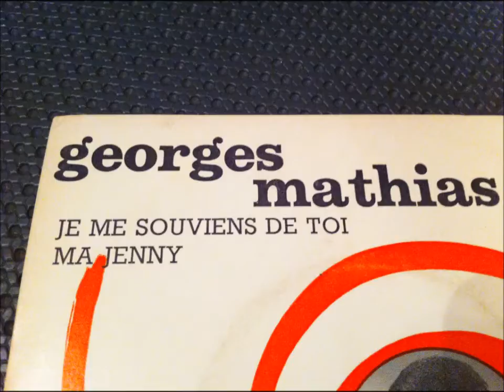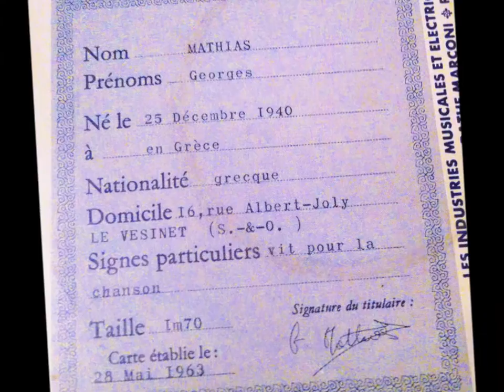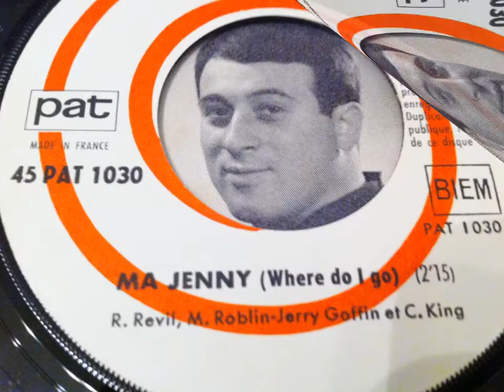GEORGES MATHIAS , ma jenny ( Little Eva - Where Do I Go )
AUTRE VERSION PAR
SYLVIE VARTAN  , mon ami
CLIQUER SUR LE LIEN